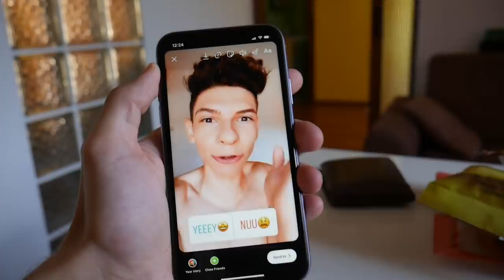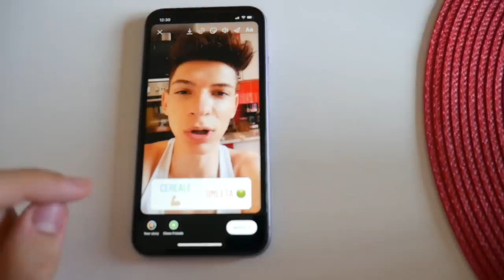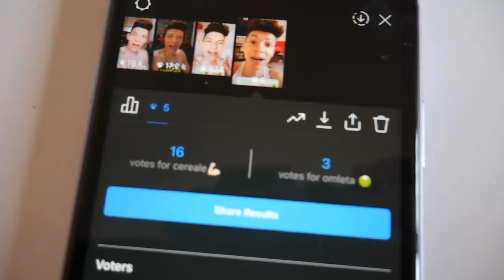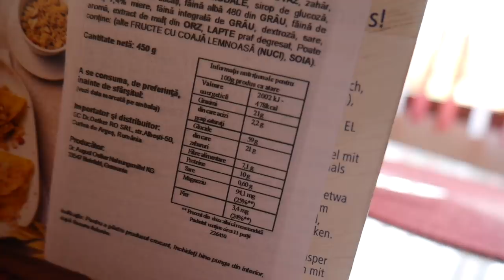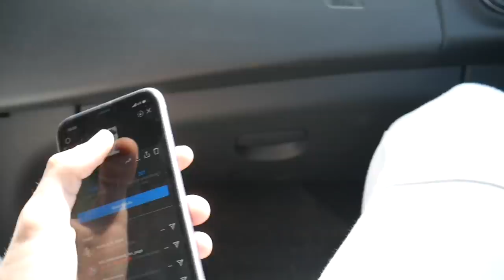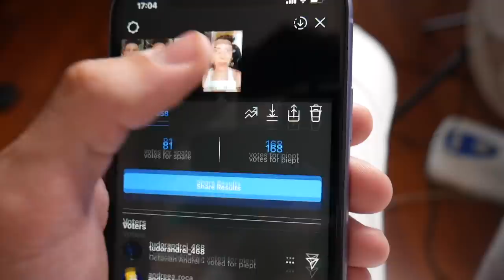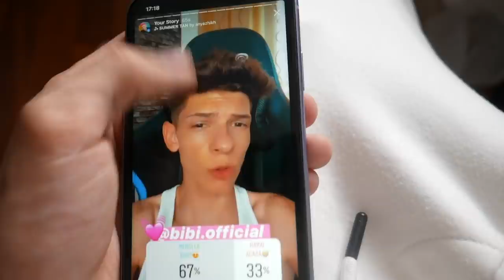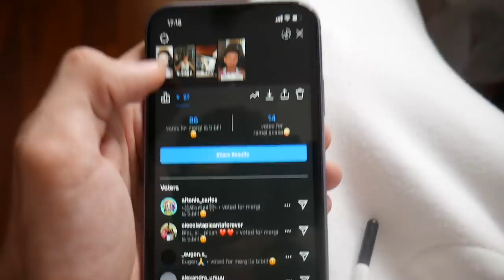A NASCUT PE VLOG!!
😎FACEM 10 LIKE-URI PLS?😎